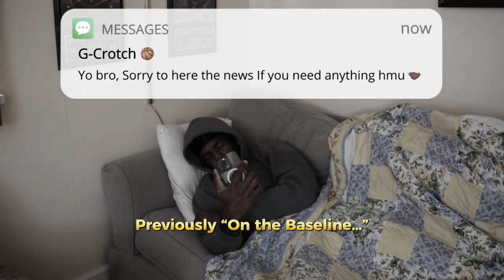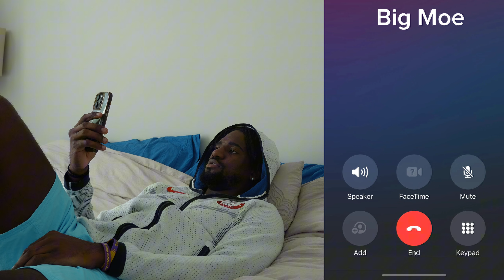ON THE BASELINE Season 3 Episode 3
"Unwanted Guests"

Tension rises as Coach decides to take DeMarcus and Malik on vacation together. Will they be able to work out their differences?

Tune in EVERY SATURDAY for new episodes of "On the Baseline"
Comment your favorite character!

Big Lotti Gang
Drop “4️⃣s🆙” in the comments